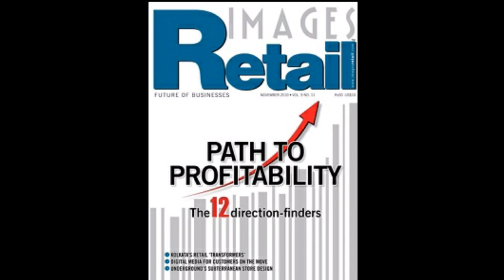Top 10 Best Business Magazine In India 2017